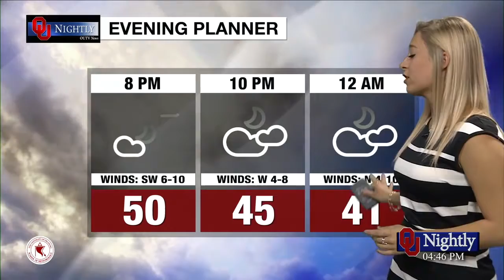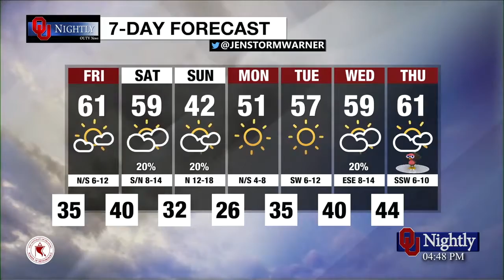November 14 2018 Full Wx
Tracking the next cold front and highlighting a gameday forecast